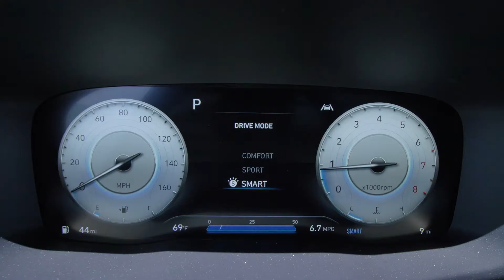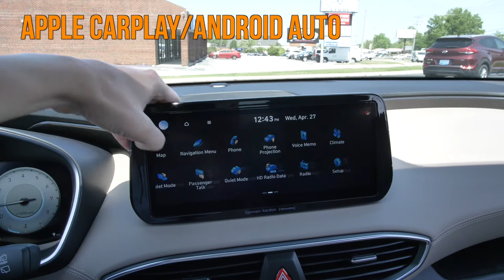New 2022 Hyundai Santa Fe SEL Convenience & Premium at Hyundai of Cookeville